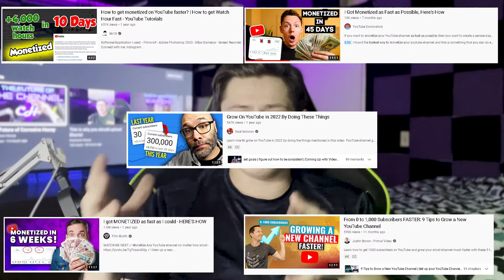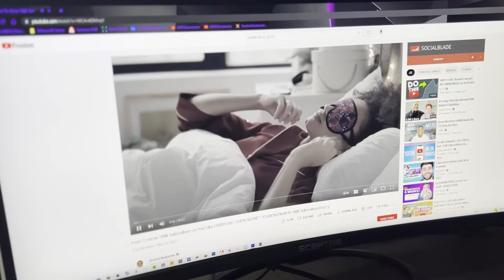Small Channels, do this *NOW* (GROW IN 2023)